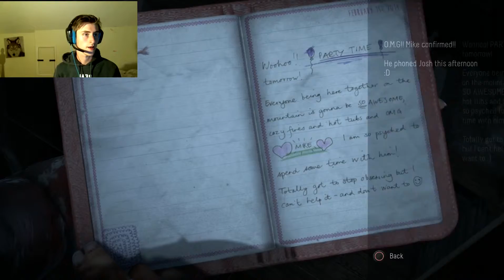GHOSTS/UNTIL DAWN/ PART 10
We encounter GHOSTS. SCARY SPOOKY GHOSTS!!!